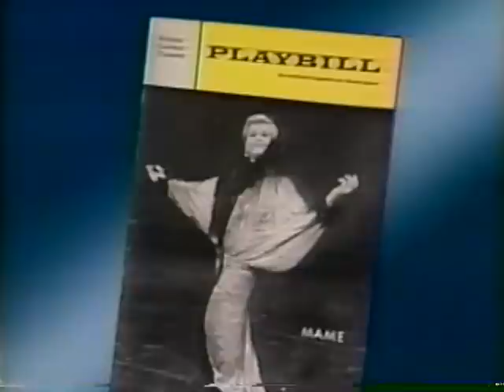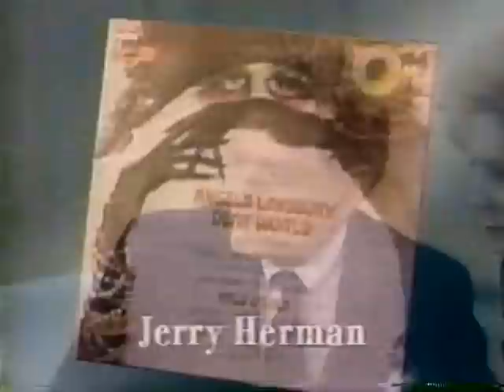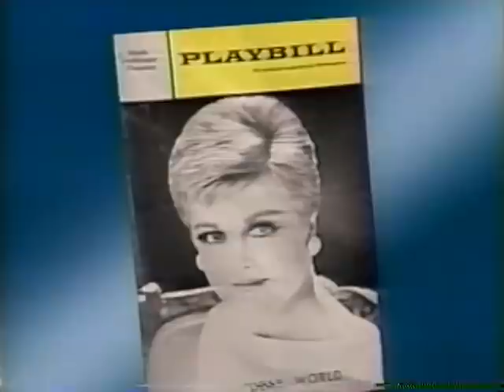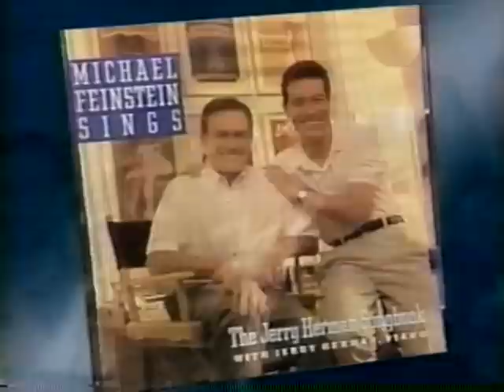Jerry Herman Salute--Carol Channing, Lorna Luft, Jo Ann Worley, Michael Feinstein, 1993 TV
Vicki Lawrence salute legendary Broadway composer Jerry Herman, with guests Carol Channing ("Hello, Dolly!", Jo Ann Worley, Lorna Luft, Michael Feinstein, and Herman himself.  Originally aired Dec. 14, 1993.